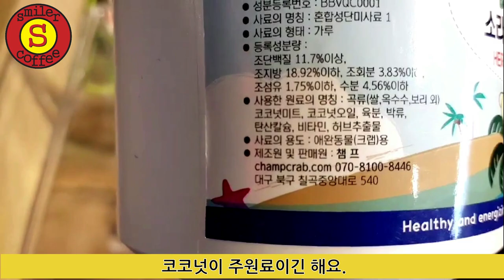정글 의 법칙 출연